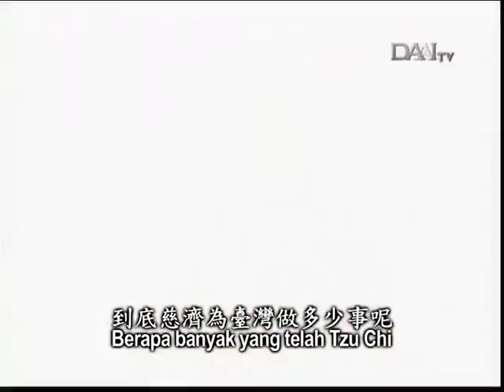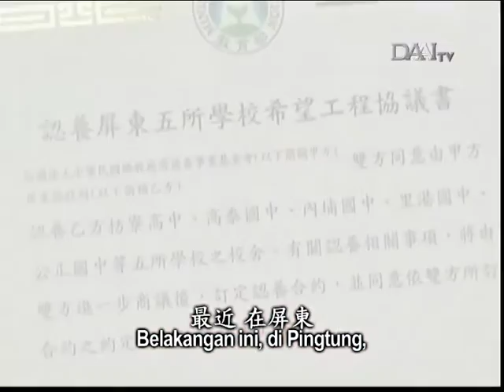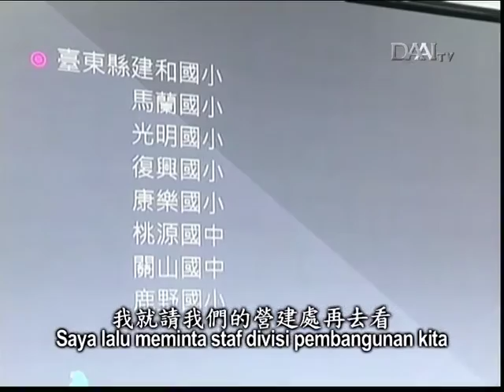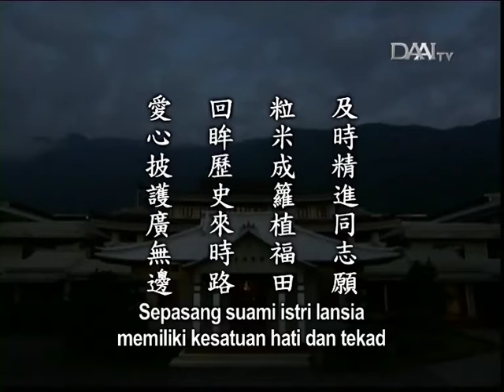Lentera Kehidupan 20160111 回眸歷史來時路 Mengenang Sejarah Perjalanan Tzu Chi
回眸歷史來時路
Mengenang Sejarah Perjalanan Tzu Chi

Sinopsis:
Relawan Yue Ling dan suaminya memiliki kesatuan tekad. Mereka selalu mencurahkan perhatian bagi lansia di komunitas mereka. Selain itu, mereka juga memberikan inspirasi agar para lansia dapat ikut membangkitkan cinta kasih dan memperkaya makna kehidupan mereka.

Mengenang perjalanan selama 50 tahun ini, dapat terlihat banyak jejak Bodhisattva dunia yang penuh berkah dan kebijaksanaan. Hingga saat ini, Tzu Chi telah membantu menggarap proyek rekonstruksi bagi 21 gedung sekolah di Taiwan. Tzu Chi memiliki semangat misi dan tanggung jawab untuk melindungi kesehatan Taiwan, menjaga untuk melindungi kesehatan Taiwan, menjaga ketenteraman Taiwan, dan melindungi keselamatan anak-anak Taiwan.

Master juga mengingatkan bahwa kita harus bersatu, harmonis, saling mengasihi, dan bergotong royong. Tim Hexin memahami banyak hal dan dapat berbagi tentang sejarah Tzu Chi. Mereka memahami mengapa Master ingin menggarap suatu proyek dan mengemban suatu misi. Keharmonisan menumbuhkan kebenaran dan kebajikan di dalam hati. Keindahan Tzu Chi bergantung pada pemahaman setiap relawan Tzu Chi tentang mazhab dan nilai Tzu Chi. Tim Hu’ai merupakan simbol saling mengasihi. Setiap orang hendaknya saling mengasihi karena kita memiliki kesatuan tekad dan sama-sama berjalan di Jalan Bodhisattva. Kita juga harus bergotong royong dalam mengemban misi Tzu Chi. Bergotong royong mendatangkan ketenangan terbesar; sikap saling mengasihi mendatangkan kedamaian terbesar.

Inti sari Lentera Kehidupan_tayang 11 Januari 2016:

及時精進同志願
Sepasang suami istri lansia memiliki kesatuan hati dan tekad

粒米成籮植福田
Menghimpun tetes demi tetes kebajikan untuk menanam ladang berkah

愛心披護廣無邊
Menyebarkan cinta kasih hingga memenuhi dunia